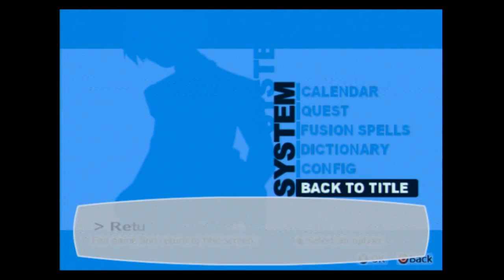Let's Play Persona 3 FES (Blind) Part 107+: Extra Episode - Alternate Hot Springs Reality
Rufus gets a second chance to see what could've been...

Credits:
"Sophomore Makeout" "Blue Skies" by Silent Partner